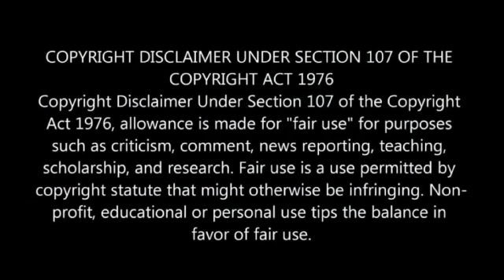Amazing|Vybz Kartel Wins Big Another Gold Plaque Track!!!! Colouring This Life